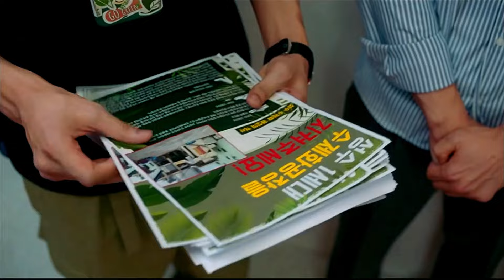Na Eon & Eun Ho | Branding in Seongsu | Escapism [fmv]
Drama Name: Branding in Seongsu
Music Name: Escapism - Raye